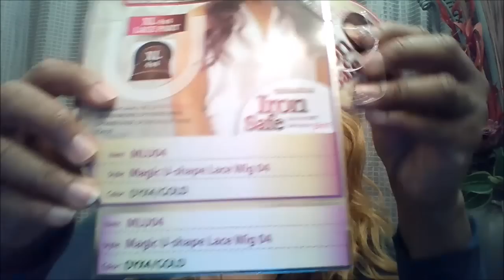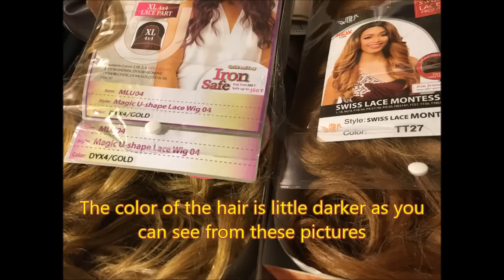Under $40 SUMMER HAIR - New Born Free Magic Lace U Shape Lace Wig MLU04 - DXY4/GOLD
This is a gorgeous wig full of volume and long flowing curls!  MLUO4 DXY4/GOLD Color is The  Perfect  Summer Dark Rooted Blond Glam Hair!  :)  It is a lace front with XL 4x4 parting and heat safe to 360 degrees.  Even when this unit gets old it will look gorgeous straightened too!  It is actually a little darker than what is shown.  I have inserted a picture in my review to show the actual color of the DXY4/GOLD!

How to Curl Your Wigs & Restyle Hair